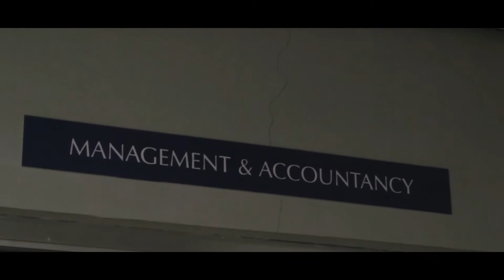PHINMA COC Marketing Advertisment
Come and Join with Us Together here in PHINMA Cagayan de Oro College